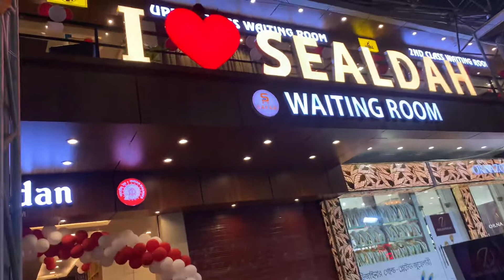Smiley Fish Spa, has installed this again Fish Spa setup in Sealdah railway station Mob:-8447174348.